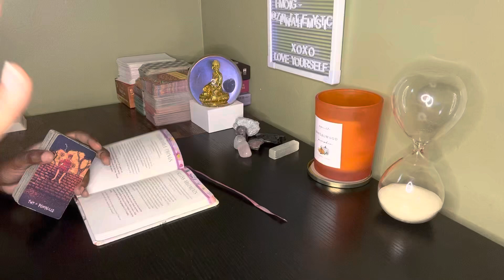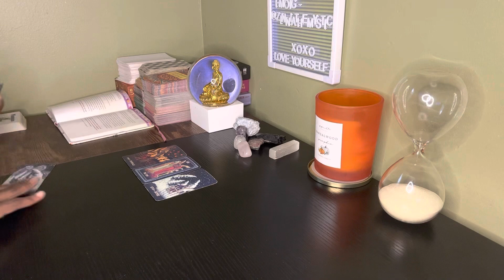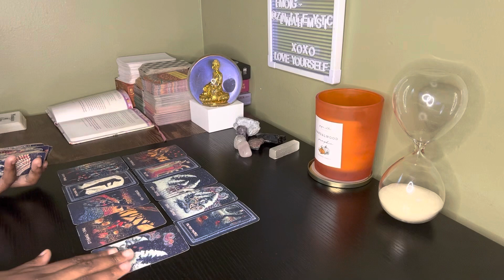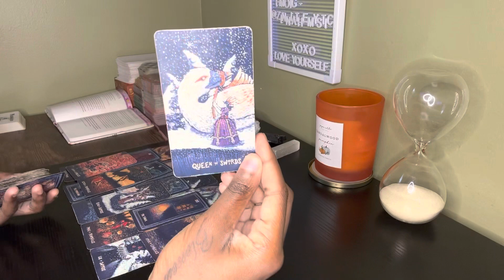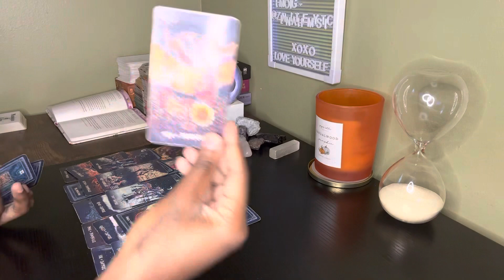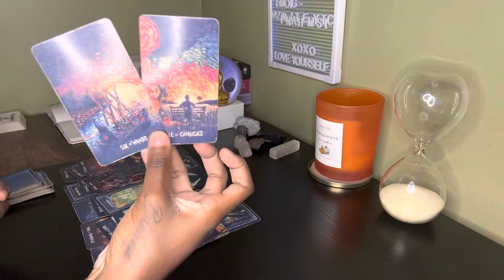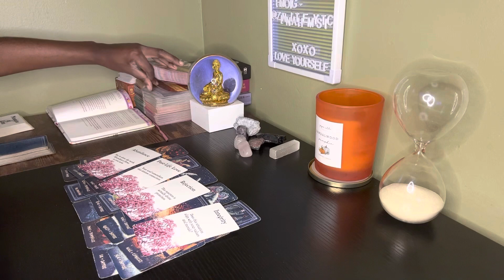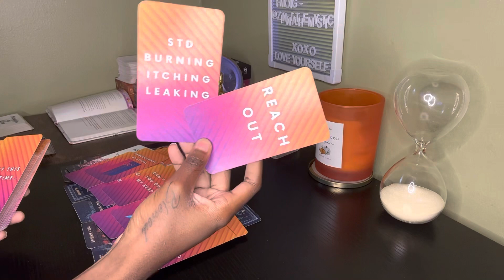Aquarius♒️ This person seems like they’re coming back with good intent but they still want control